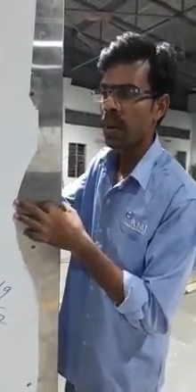Aravinda sametha uriki uttarana Dariki dakshinana song by a brother excellent voice.......